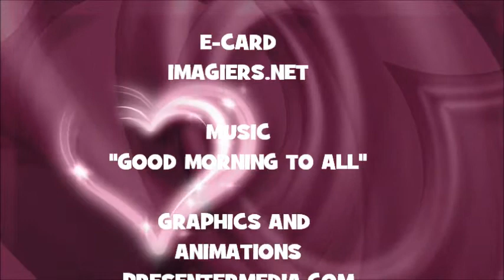¡FELIZ CUMPLEAÑOS LAVINIA!